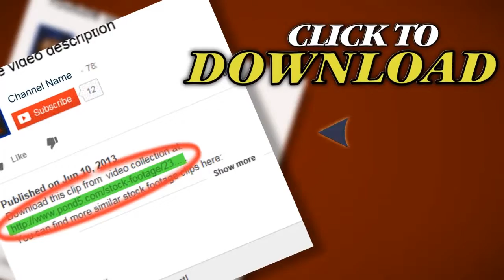Blacksmith Forging A Horseshoe. Stock Footage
Thank you for visiting our page Blacksmith Forging A Horseshoe. Stock Footage